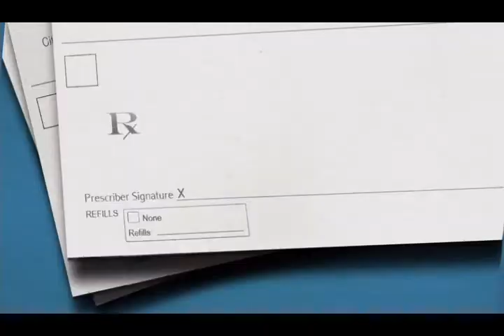Dr.Ken Season 2 Episode 1 - Funny Ken Jeong on Dr. Ken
I don't know about you but Ken Jeong aka Dr.Ken always cracks me up. His humour and self-centered on this series reminds of me of myself to others and Viceversa.
I hope you laugh as much as i do and just keep loving life itself!